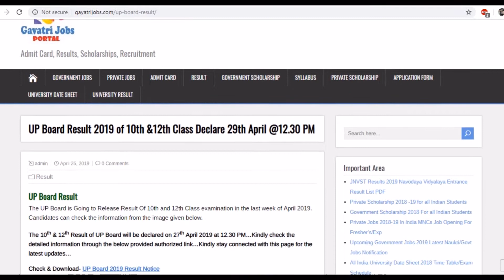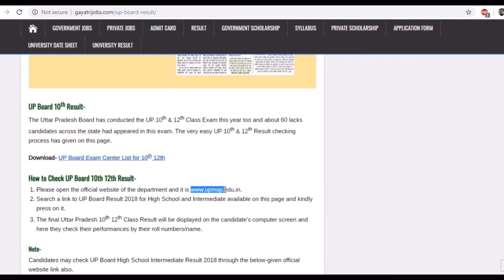UP Board 10th 12th Result 2019 Declared on 27th May 2019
The UP Board 10th 12th Result 2019 has been declared on 27th May 2019 at 12.30 PM by Uttar Pradesh Madhyamik Shiksha Parishad, Kindly Check 10th 12th Result of UP Board @